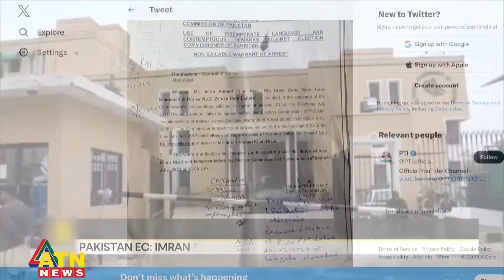ইমরান খানের বিরুদ্ধে আবারো গ্রেপ্তারি পরোয়ানা | Imran Khan Arrest Warrant| ATN News